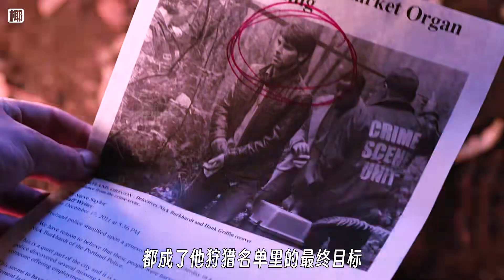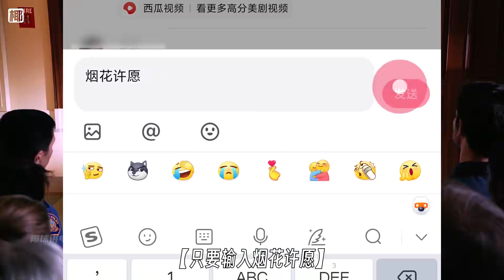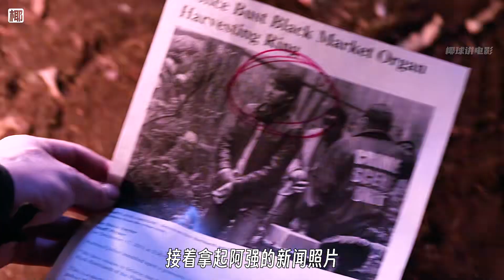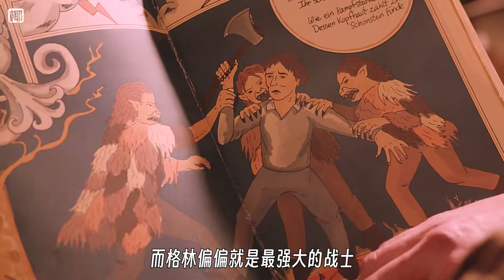男人專門挑戰人類的強者，打敗對手后，取其頭皮制成戰衣《格林》